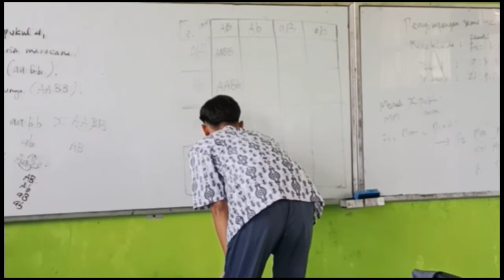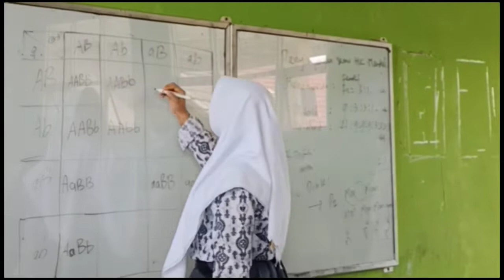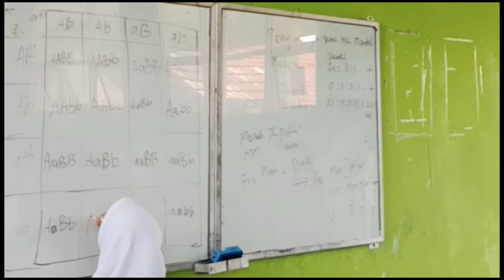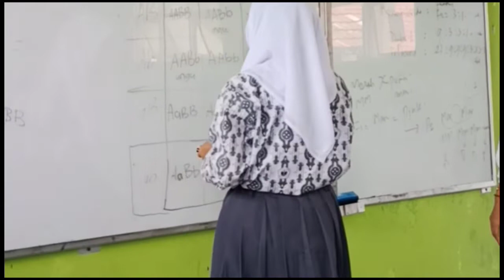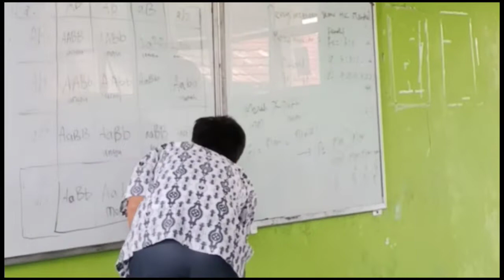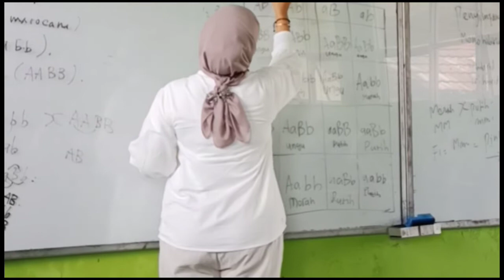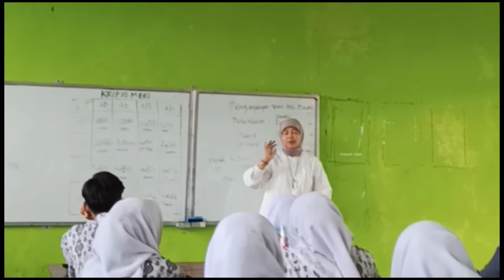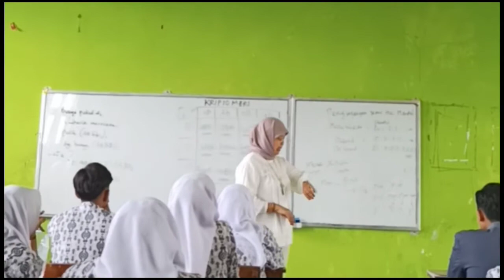Penyimpangan Semu Hkm Mendel